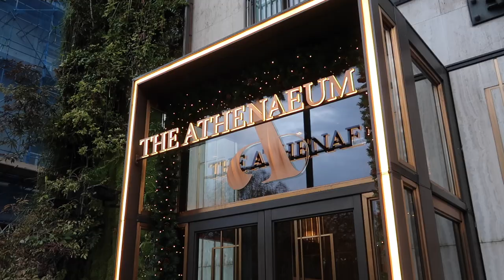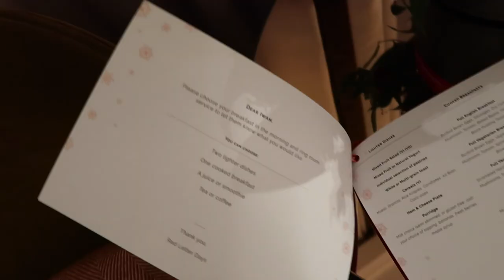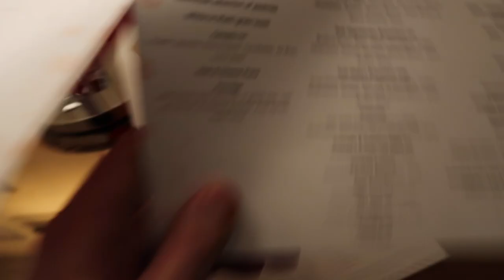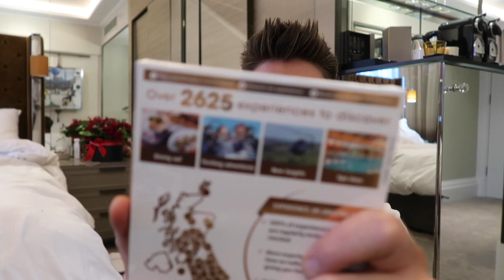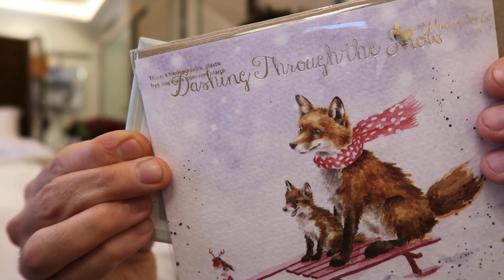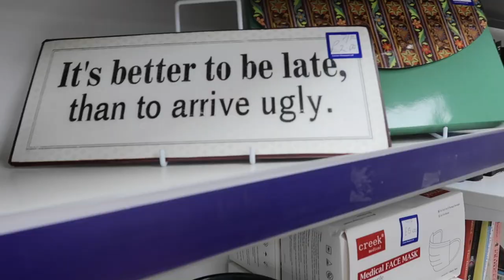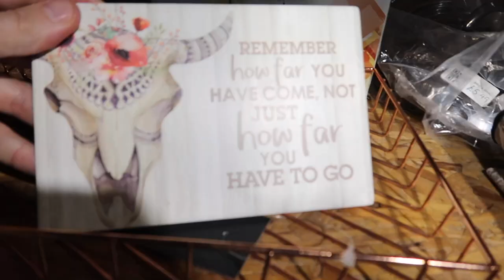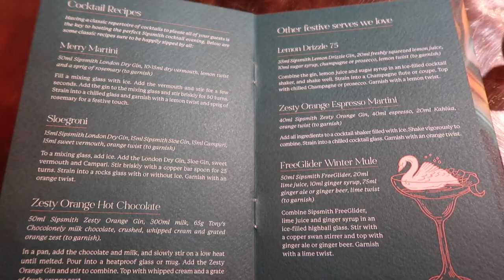Wreath Making, Thrifting, London Hotel Stay & Gin Tasting! MR CARRINGTON CHRISTMAS 2021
Hi everyone, happy December! I'm back with a very festive vlog from the past week :)
THINGS MENTIONED: